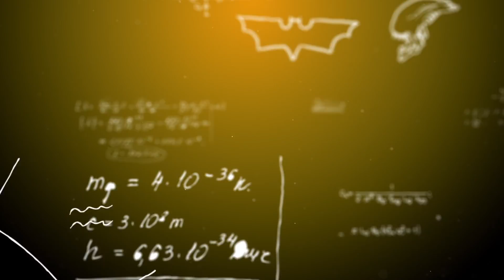The Real Science Behind the Flash's Speed Force | The Hybrid Theory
Ever wondered how the Flash can travel so fast? Michael goes over a few different theories and explains his speed force using real world science, in this week's episode of The Hybrid Theory!